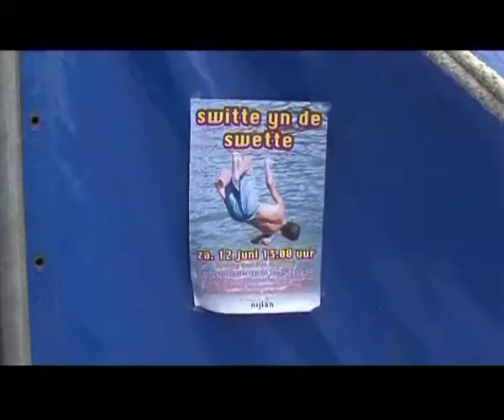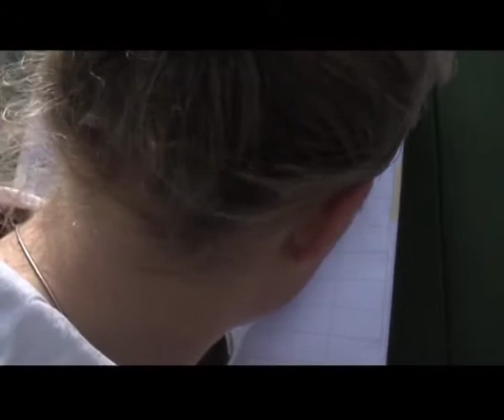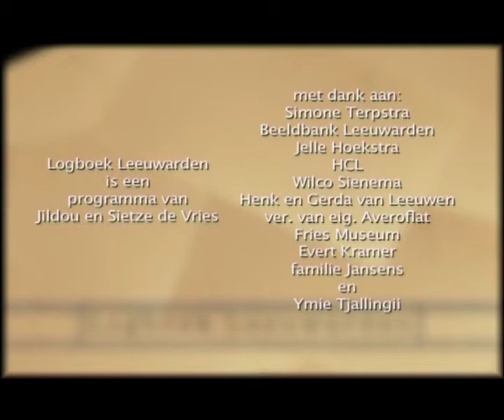GPTV: Logboek Leeuwarden afl 4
Logboek Leeuwarden, alle ins en outs uit de friese hoofdstad